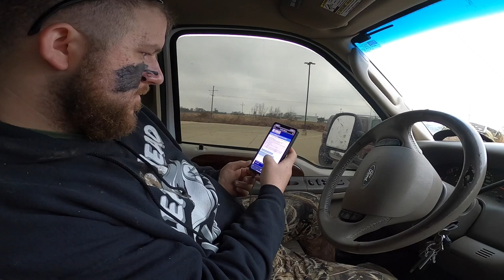Mississippi Specklebelly Goose Hunting | True Southern Waterfowlers | EP 1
I head up to northern Mississippi and until the delta with Donald JR & SR. We start with duck hunting but quickly change our attention towards the many geese in the area. Neither Donald JR or myself have ever killed a band let along seen a band killed on a hunt. That all changed on this trip!

GEAR USED DURING THIS HUNT

Hardy Facepaint 3 pack

Hardy Facepaint Black

Drake Waterfowl Guardian boat jacket

Drake Waterfowl waders

Drake Waterfowl max 5 hat

Drake Waterfowl 3 pack of warm socks

Riceland Specklebelly call

Haydel Snow goose call

Power call Mallard single reed

Power call Canada goose

Muck Boot

40 Hot hands

DiveBomb S3I snow goose decoys

Deadly Decoys snow goose

Decoy bulk bag

FILM GEAR I USED for making this video:

GoPro Hero 8

GoPro Hero 7

GoPro head mount

GoPro chest mount

GoPro battery

official GoPro Battery

Power Pack Charger